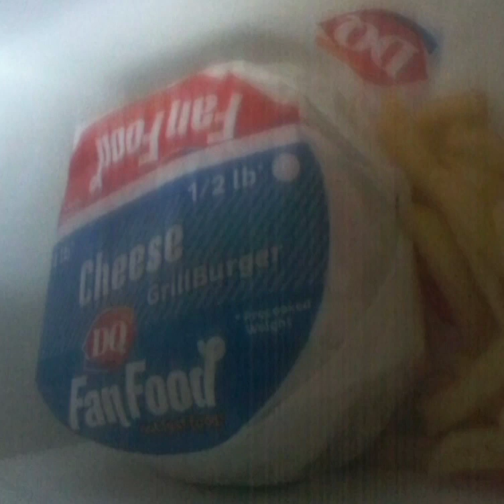i want my Dairy queen